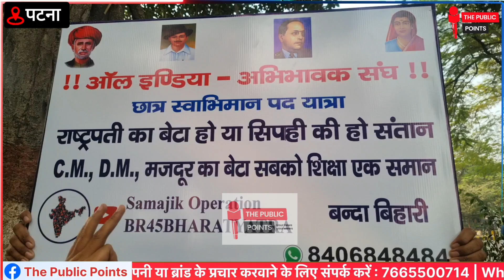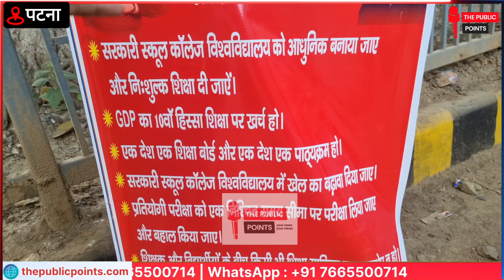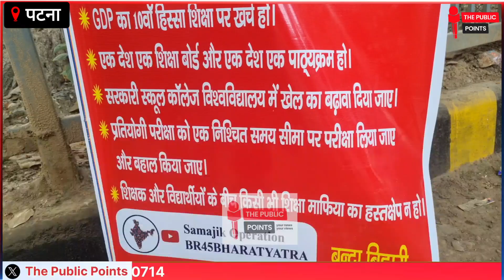एक देश एक शिक्षा को ले सड़क पर उतरा लड़का! शिक्षा माफिया के खिलाफ बोला...! One Nation One Education!